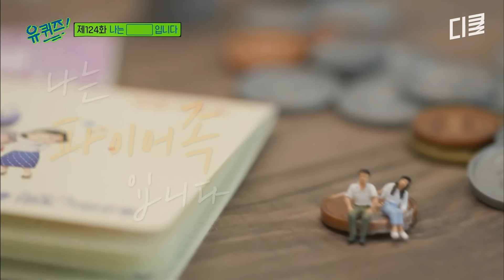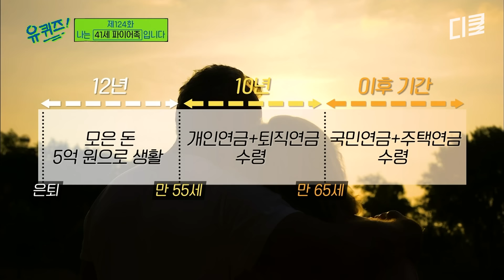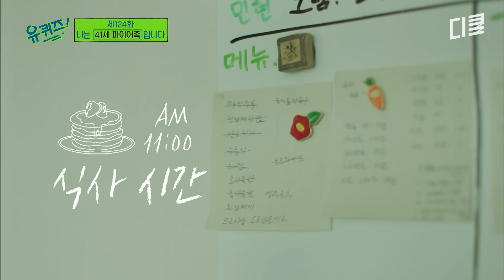[유퀴즈온더블럭] OO만 해도 마흔에 은퇴할 수 있습니다ㅎㅎ 꼼꼼하게 세운 큰 그림으로 여유로운 삶을 즐기는 파이어족의 이야기!